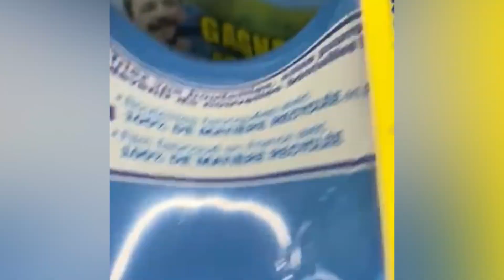عاجل..شاهد حشرة بق الفراش تنتشر بسرعة في فرنسا و تعشش في الأثات المنزلية شاهد.. مواطن يستغيث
صادم..هكذا حشرة "البق"تغزو فرنسا و السكان يخرجون من منازلهم و الأثات المنزلية في الشوارع شاهد..

البق في فرنسا 2023

البق في فرنسا اليوم

البق في باريس 2023

البق في المغرب

bedbugs in paris

bedbugs in france

حشرة البقّ
 غزو فرنسا
السكان
منازلهم
الأثاث المنزلي
الشوارع
مشاهد
مأساة
التدابير الوقائية
الصحة العامة

‏Punaise de lit
‏Invasion en France
‏Les habitants
‏ Leurs maisons
‏ Le mobilier domestique
‏Les rues
‏Scènes
‏8Tragédie
‏Mesures préventives
‏Santé publique

‏ Bedbug
‏Invasion of France
‏The residents
‏Their homes
‏Household furniture
‏The streets
‏Scenes
‏Tragedy
‏ Chinche de cama
‏Invasión en Francia
‏ Los habitantes
‏Sus hogares
‏  Los muebles del hogar
‏ Las calles
‏ Escenas
‏ Tragedia
‏ Medidas preventivas
‏ Salud pública